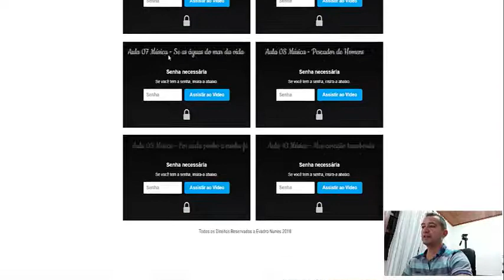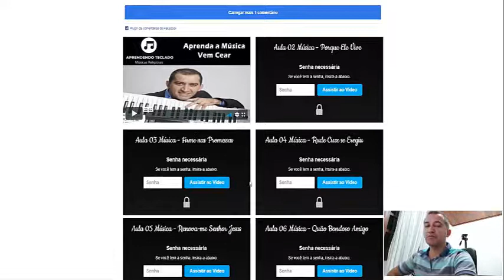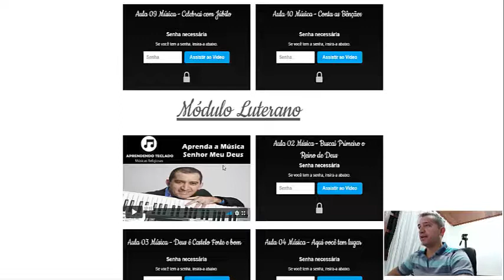Semana do Teclado - Curso Músicas Religiosas Por dentro!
LINK PARA COMPRA NA PROMOÇÃO SEMANA DO TECLADO!

Abertas as Matrículas para a Semana do Teclado, aonde liberei apenas 30 vagas para todos os meus Cursos de Teclado na Internet, com o valor único de R$ 297,00 reais apenas!

Opção de Conta Bancária para depósito!

Agencia 3660
Conta Poupança 1865-0
Operação 013
Nome: Evandro Nunes
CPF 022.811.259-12